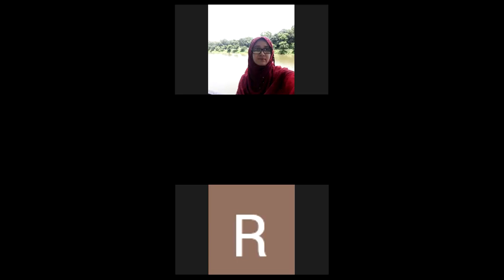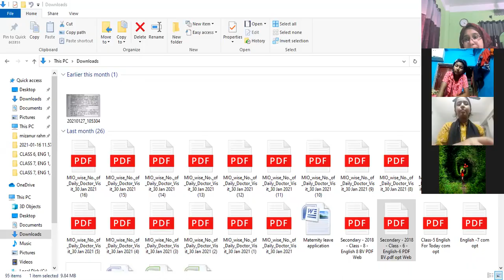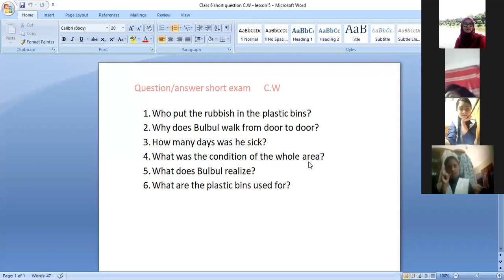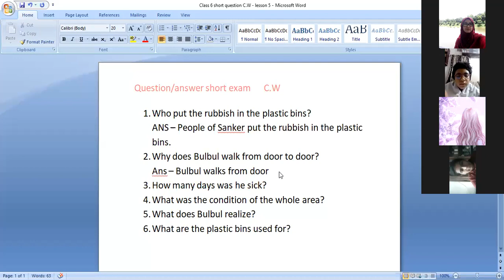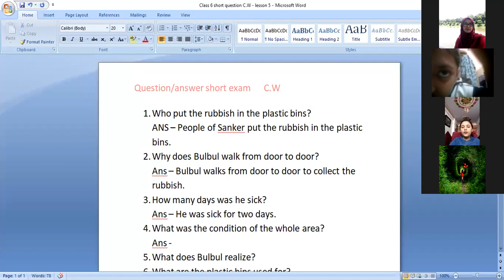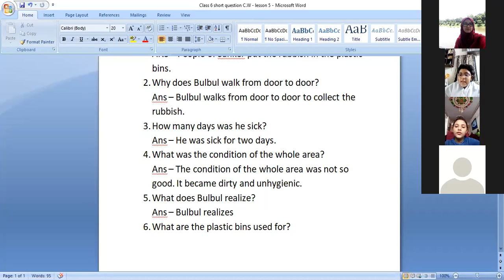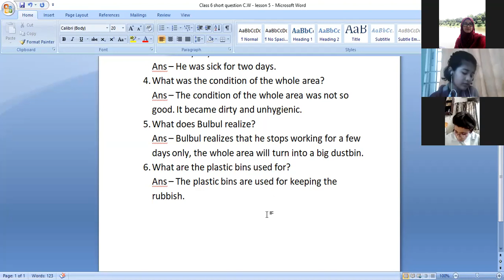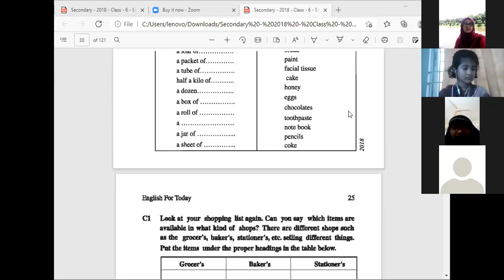EUGSC, Class: 6, Sub: English 1st Paper, Lect. 10, Zannatul Ferdous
Lesson 5 C.W - unseen Q/A.
H.W - Lesson 6 (A4),
Lesson 8 (A,B) -  (Reading).